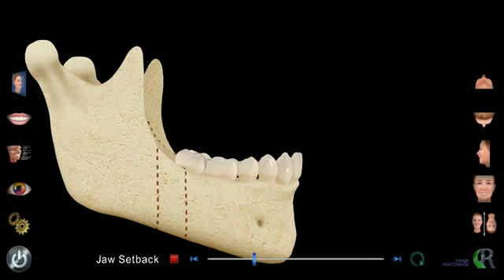Orthognathic Jaw Setback Simulation